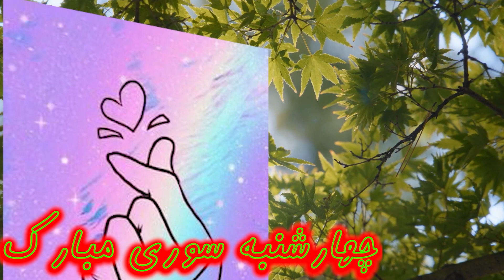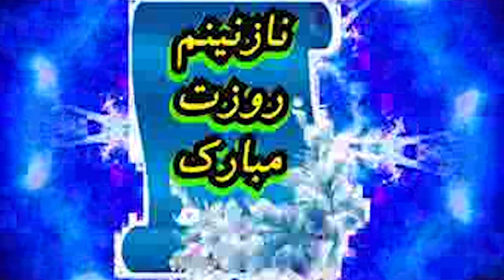سامی تولد،سامی ازدواج،سامی چهارشنبه سوری،سامی سال نو،سامی موفقیت تحصیلی،سامی روز مردو پدر،سامی تسلیت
7 ویدئو در یک ویدئو به مناسبت های  ، تبریک تولد  ، تبریک ازدواج  ، تبریک چهارشنبه‌سوری ، تبریک سال نو  ، تبریک موفقیت تحصیلی ، تبریک روز مرد و پدر و تسلیت فوت عزیزان